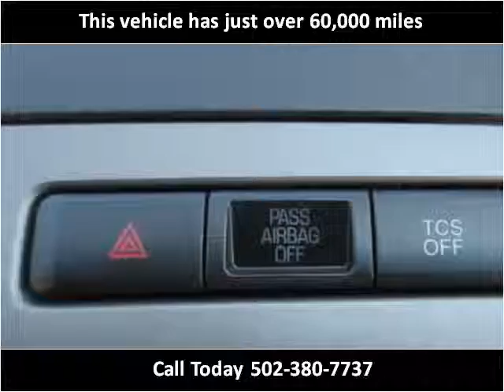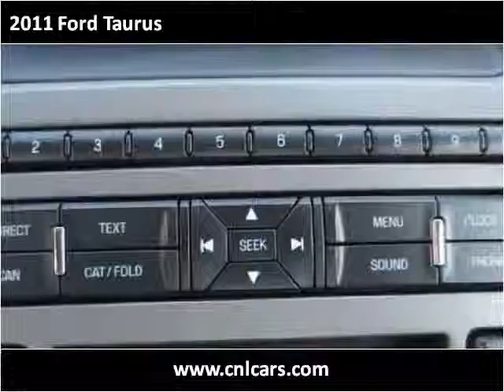2011 Ford Taurus Used Cars Louisville KY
This 2011 Ford Taurus is available from Craig and Landreth Cars - Fern Creek.